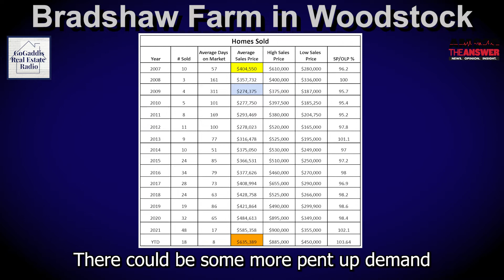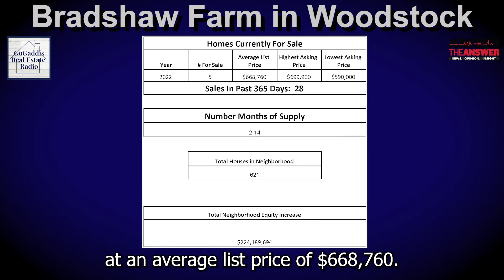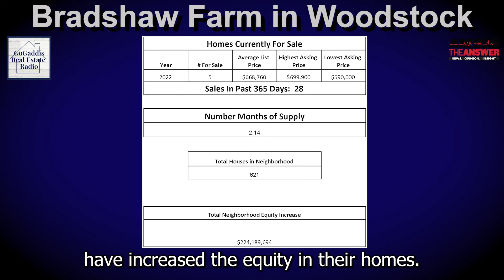Neighborhood Spotlight: Bradshaw Farm in Woodstock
This week's neighborhood spotlight features Bradshaw Farm in Woodstock, Georgia. The homeowners of this neighborhood have seen massive appreciation over the past 10 years, or even over the past two years. If you are looking to purchase in Bradshaw Farm, there are 5 homes available and we can help you write an offer on your dream home.